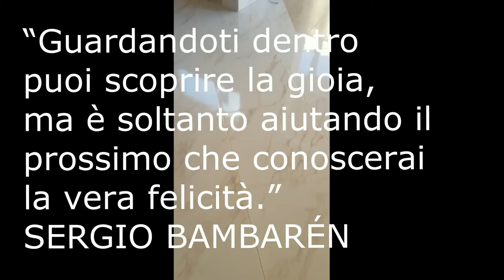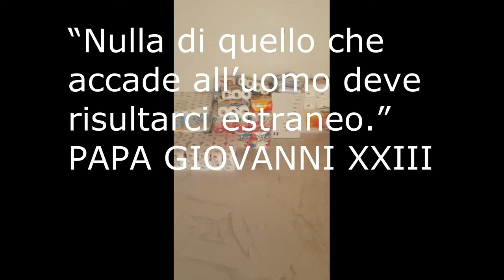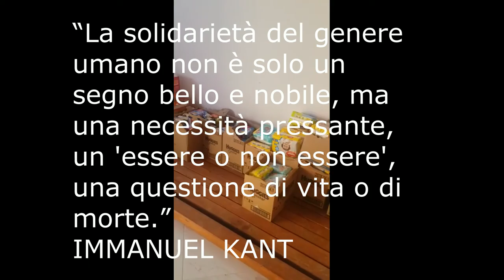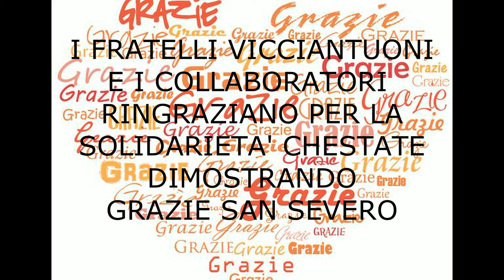San Severo: la solidarietà non si fa attendere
La marcia della solidarietà nella città di San Severo non si fa attendere, professionisti, imprenditori e cittadini si accingono in una raccolta alimentare che coinvolge il cuore e lo spirito di ogni sanseverese.
In ogni momento di bisogno e non il sanseverese ci mette il del suo.